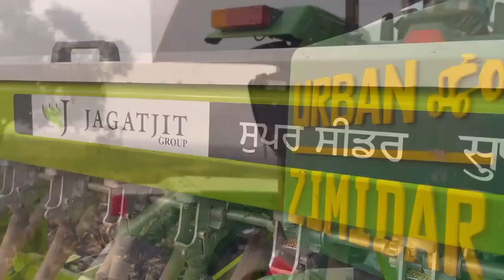Wheat sowing with Jagatjit super seeder || johndeere 5075 4*4